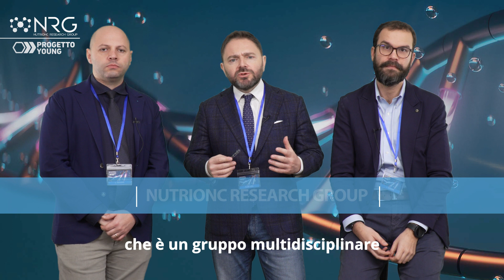Le novità del NutriOnc Reasearch Group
Raffaele De Luca (chirurgo oncologo, Dipartimento di oncologia chirurgica, Istituto tumori “Giovanni Paolo II”, BAri, Co-fondatore NutriOnc Research Group), Luigi Marano (professor of Surgery - Department of Medicine, Academy of Applied Medical and Social Sciences - Elblag, Poland, Surgical oncologist- Department of General Surgery and Surgical Oncology, Saint Wojciech Hospital, Gdansk, Poland) e Isacco Desideri (radioterapista oncologo, Università di Firenze, Azienda ospedaliero Universitaria, Careggi) presentano le ultime attività e desideri del NutriOnc Research Group:
● la pubblicazione di una revisione sistematica della letteratura che mette in luce la crescita continua delle evidenze che dimostrano l’efficacia dell’immunonutrizione nella nutrizione clinica del paziente oncologico
● la ricerca ha messo in risalto la necessità di approfondire nuovi ambiti di utilizzo ed efficacia dell’immunonutrizione con studi clinici prospettici e condotti in contesti multidisciplinari
● la necessità di risolvere aspetti pratici (semplificazione del piano terapeutico) per garantire un accesso rapido e uniforme sul territorio nazionale alla nutrizione clinica in oncologia